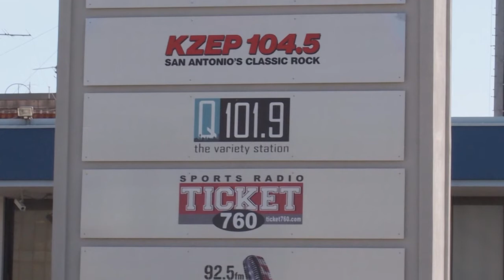Boring Radio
My name is James W. Chesnut. This is an excerpt from the documentary "Fading Memories" that I produced in 2012. This section features a former University of Texas Radio-TV-Film school classmate of mine, Jim Ray. Here, he discusses the effects of radio consolidation, a practice that allows an investor group to own as many radio stations as it can afford. This noble effort to reduce government intervention in the lives of business folk, the unintended consequences have been devastating for broadcast employment and programming innovation and variety in local markets.